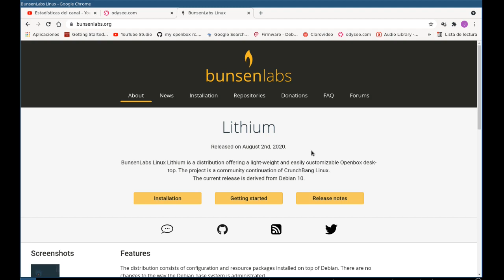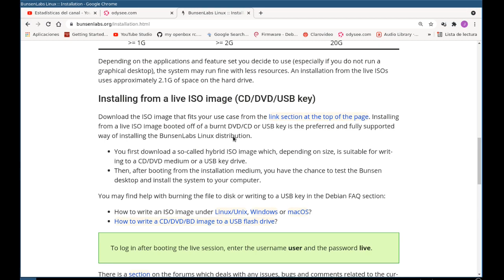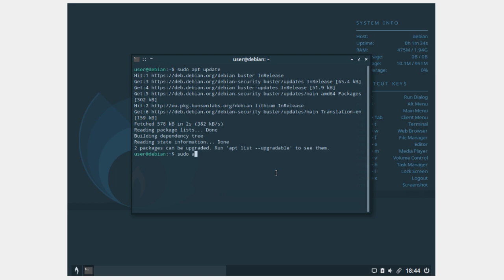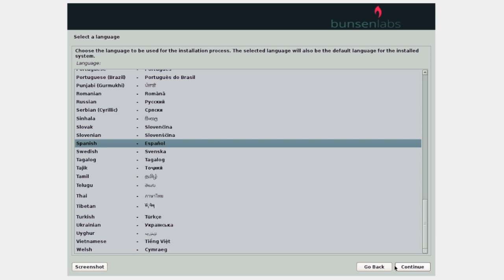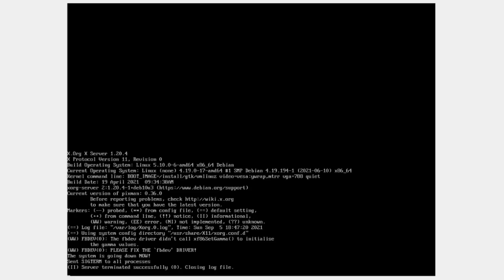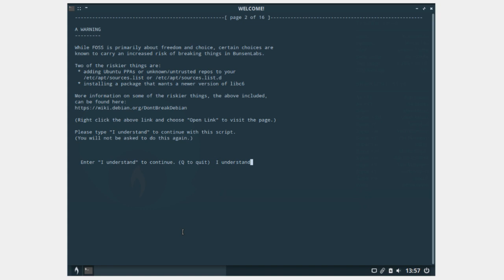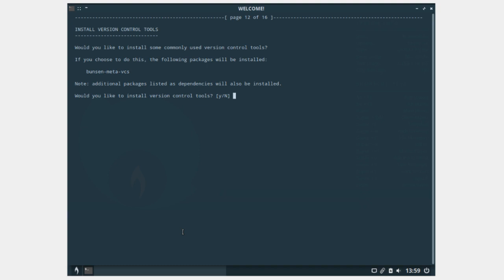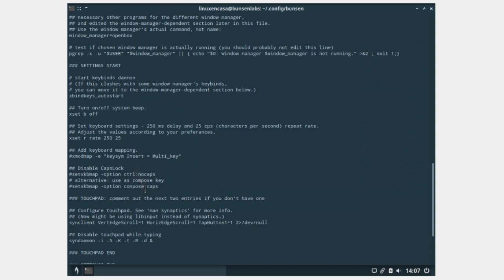BunsenLabs - Distro Linux basada en Debian [con Openbox, tint2, conky y jgmenu] [V227]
Buscando una distro ligera para un portatil con Procesador Intel Celeron del 2009 hice esta prueba de Instalación de BunsenLabs Linux en VM Oracle VirtualBox.